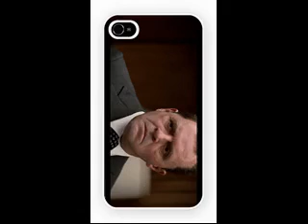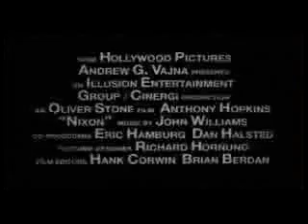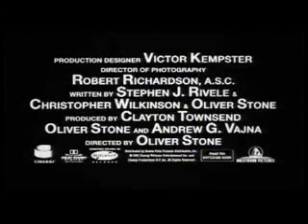Nixon Trailer and iPhone 4 and iPhone 5 Case